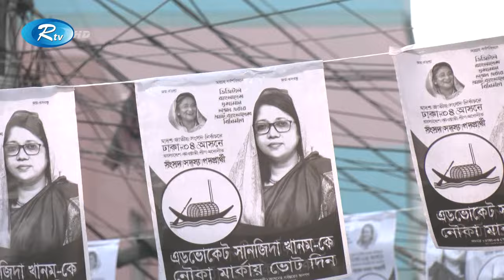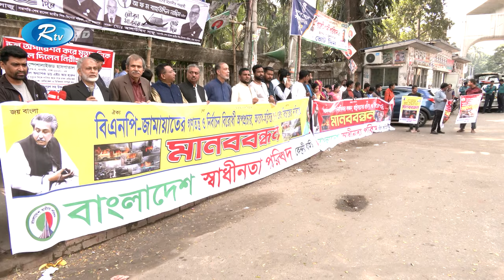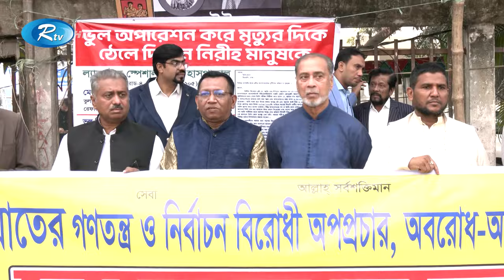বিএনপির ভোট বর্জনের গর্জন, গাড়ির হর্নে হারিয়ে গেছে: তথ্যমন্ত্রী | Info minister | Awami League | Rtv